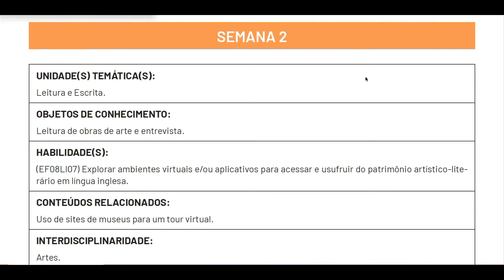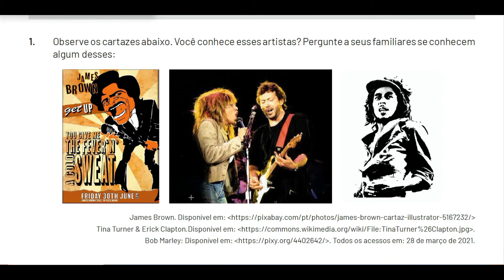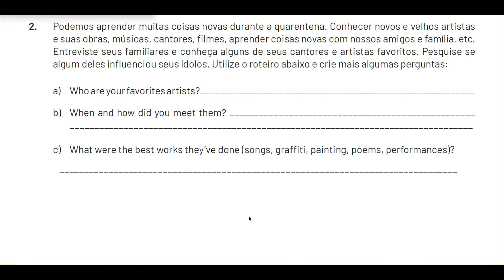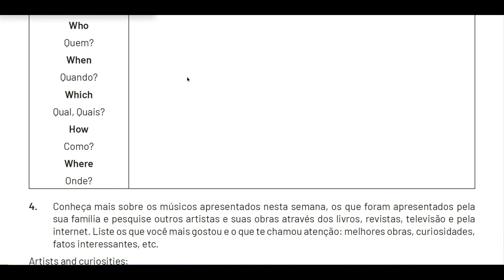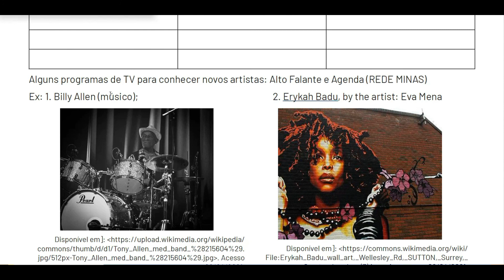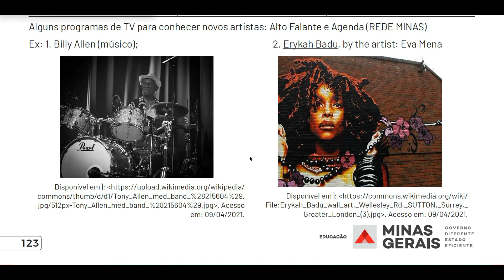8º Ano - English - PET 2 - Week 2 - 2021